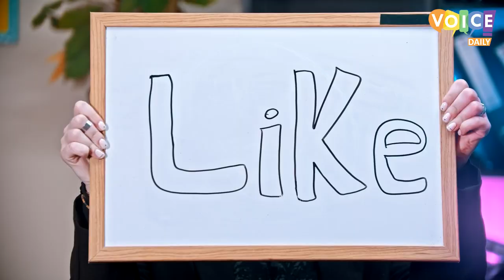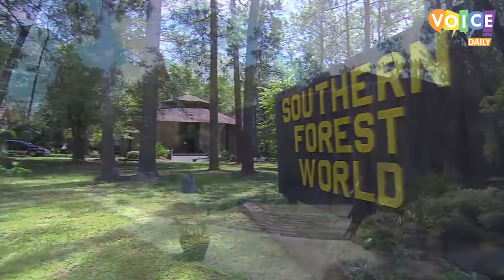ٹیکے سے ڈر نہیں لگتا صاحب ایسی ڈاکٹر سے لگتا ہے These Incredible Incidents Will Make Your Day Bright